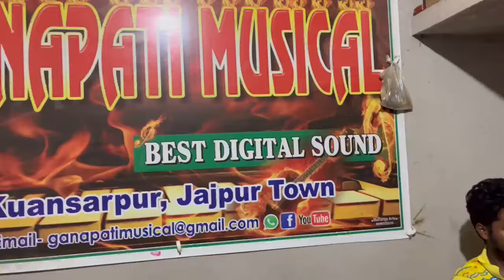GANAPATI MUSICAL JAJPUR || PRACTICE VIDEO 2024 || MERA MANN KYUN TUME CHAHE SONG 🔥🔥💥💥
Hii

 I am Aditya Welcome you all to our channel “Aditya Prasad”

Ganapati Musical Jajpur Practice Rehersal Video

Mera Mann Kyun Tume Chahe Mera Mann Song 🔥 💥